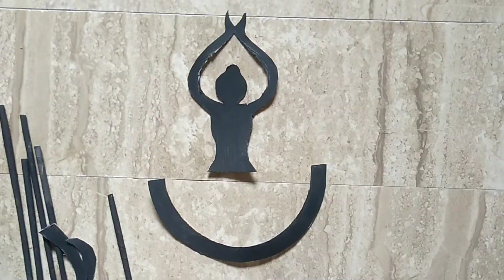Unique Wall Hanging Craft Ideas/Home decor ideas/Paper flower Wall decoration ideas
Jay Jagannath 🙏